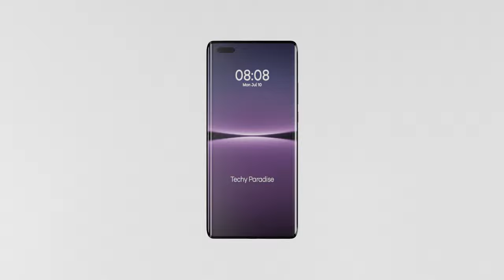Huawei Mate 50 Pro Trailer Concept Design 2022 Official introduction !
Huawei Mate50 Pro 2022 Trailer Concept Official Introduction.
Huawei Mate50 Pro Design (2022) Official Videos and Render with some features.

The Huawei Mate50 Pro SmartPhone (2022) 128GB Release in Aug 2022 & runs on Android 12.0, upgradable to Android 14.0.The phone is available so many color i.e. Prism White,  Ceramic Black, Ceramic White, Red has a built in UD fingerprint sensor primary security , along with the host of connectivity options in terms Conditions of 3G, 4G,5G Wifi Bluetooth capabilities and More. The Smartphone is available with 256 GB Maybe Another one is 512GB storage.

Huawei Mate50 Pro is powered by Qualcomm Snapdragon 8 Gen 2 (5 nm),Octa-core processor. A 12GB of RAM ensures Smartphone runs smoothly even the most memory intensive applications (Apps) and still shows no signs of lag. 128 GB and 256 of internal storage can be expanded to 512GB.

Huawei Mate50 Pro comes with a powerful Non-removable Li-Po 4500 mAh battery to support it's 6.7" inches screen with display having a resolution of 1344x2780 pixels, 18.5:9 ratio (~491 ppi density). The screen is also protected by a Corning Gorilla Glass 7 not confirm.

Huawei Mate 50 Pro 2022 boasts of  Camera:108MP, f/1.7, PDAF;+ 20MP, f/2.2, (ultrawide) + 25MP f/2.2 Wide Lens;and and 15MP megapixel Front Camera with The infinity Display.Huawei Mate 50 Pro also supports Face Detection and high dynamic range(HDR) imaging Geo-tagging, touch focus, face detection, HDR, panorama.Additionally, the Huawei Mate50 Pro will also be run on supporting 5G connectivity.

Huawei Mate50 Pro will be get powered by the latest Qualcomm Snapdragoon 8 Gen 2 (5 nm) paired with up to 12GB of Ram. That seems like a substantial Upgradeover the Huawei Mate40 Pro which Uses the Kirin 9000 (5 nm).Connectivity includes Bluetooth 5 and dual-band GPS. One entirely new feature is Google assistant that provides and more.